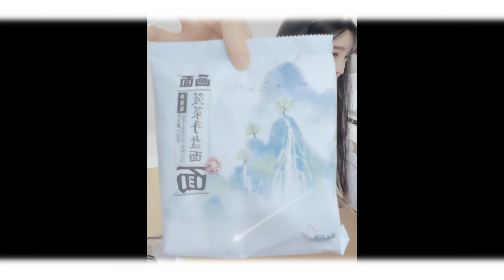Angela TV entire streaming year 2021 slideshow (1750 images) - Happy New Year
Visit her main channel Angela Manjusaka

00:00 梁靜茹 Fish Leong – 勇氣 Yong Qi (Courage)
03:10 讲真的 Jiang Zhen de (To be Honest)
06:59 Miracle Love - Mariya Takeuchi (Night Tempo)
10:36 Takeshi Hanzawa - Beautiful World
15:01 Hatsune Miku - Recordar
18:49 티아라 - 숨은 그림 찾기
21:50 예뻐졌다 Beautiful - 박보람 Park Boram
25:06 9Muses - Dolls
28:30 IU - LILAC (아이유 - 라일락)